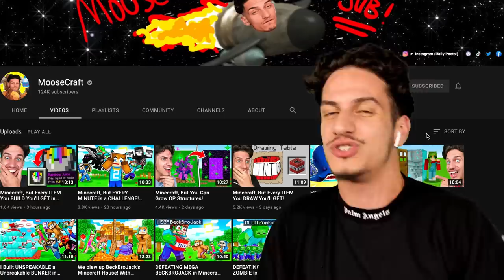I Survived 100 Days TAMING DRAGONS in Hardcore Minecraft!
I Survived 100 Days TAMING DRAGONS in Minecraft! Should we make another 100 Days Challenge in Minecraft HOW TO TRAIN YOUR DRAGON?

Intro 0:00
Day 1 0:36
Day 2 1:56
Day 3 3:36
Day 4 4:48
Day 5 9:55
Day 6 12:44
Day 7 14:58
Day 8 18:38
Day 9 20:19
Day 10 21:49
Day 11 22:24
Day 12 23:22
Day 15 24:08
Day 16 24:43
Day 18 25:31
Day 19 25:45
Day 20 26:17
Day 21 26:54
Day 23 27:05
Day 26 27:15
Day 28 27:37
Day 30 28:00
Day 31 28:38
Day 33 28:50
Day 35 29:28
Day 38 29:33
Day 39 29:53
Day 40 30:16
Day 49 30:40
Day 51 31:37
Day 56 32:02
Day 60 32:08
Day 62 32:19
Day 64 32:29
Day 69 32:46
Day 70 33:54
Day 75 34:41
Day 80 35:09
Day 89 35:48
Day 90 37:22
Day 93 37:55
Day 95 38:29
Day 97 39:02
Day 100 39:36